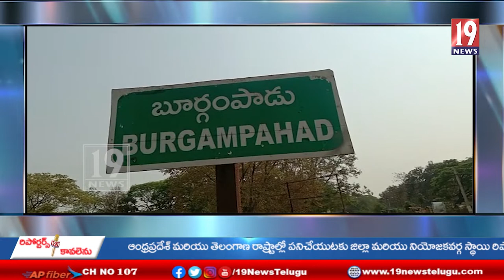రైతులుపండించినధాన్యానికి గిట్టుబాటు ధర కల్పించడంలో కేంద్ర ప్రభుత్యం విఫలం అయ్యింది -మండి పడ్డ తెరాస